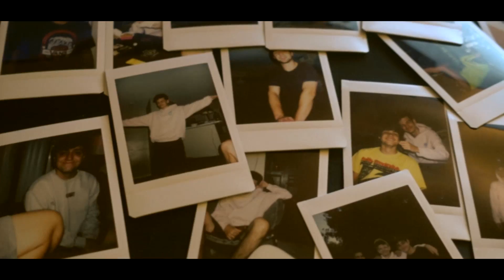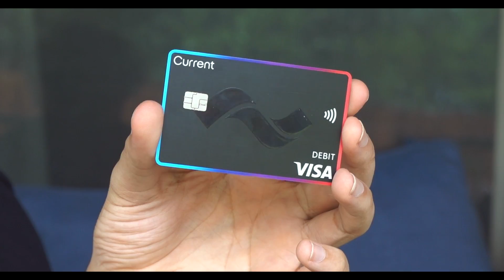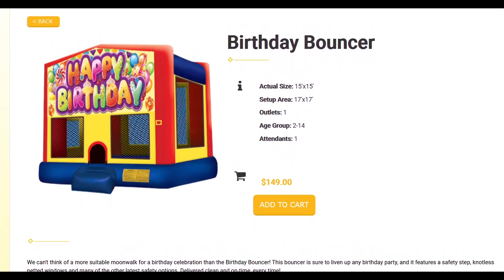I Don't Want to Grow Up Yet.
A Quick One Before the Eternal Worm Devours Connecticut - Have A Nice Life
1  -  aesthetics across the color line
Australia - Attic Abasement
Baker - hell n back
Klangstof - Seasons
Ibuprofen - alicks
Jungle 0 busy Earnin'
#3 - Aphex Twin
Numb - Bones

Rafipuff
Its miokun
Antony
Reyax
Abdulmalik8
Thomas Coursol
Jacob p.
Daniel Pospisil
Logan Clarke
Greensling
Jeremy Simpson
Nick Blandy
Jan Betz
Lexi Dunn
Ashton
David Cansino
Oscar Tarbox
Jonathan Sime
Julia Mrowca
Awais Hussain
Grphon Hudson
Holly
James Delahunty
Manthan Tailor
Kyle Evangelisto
Oliver
N'keiya Roberson
M M
Fancyfireman
Berta Marie
Ryan.
Christian
Andy A
Brianna Ruiz
Box of Shameless
Michel J
Kenneth van Toor
Jonathan Hernandez
Richard To
Drew Linton
Amanda caliao
Ashley bailey
Nikao hill

Im Not Ready to Grow Up Yet.